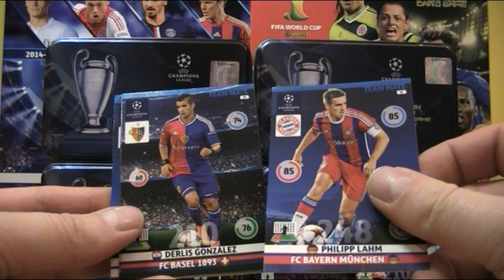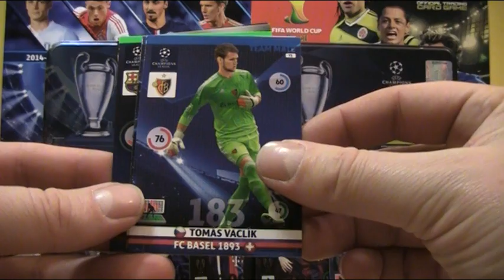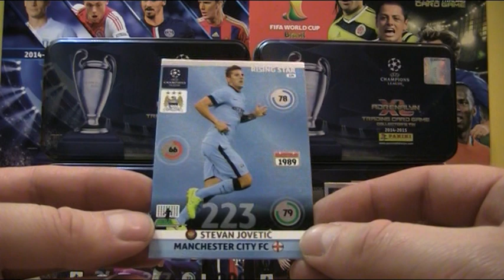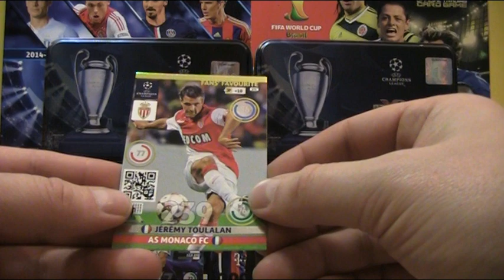☆ STARE ☆ CHAMPIONS LEAGUE 2014/15 - PUCHA KOLEKCJONERA - 2 ☆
Stary filmik...